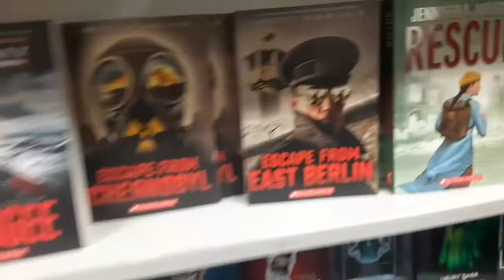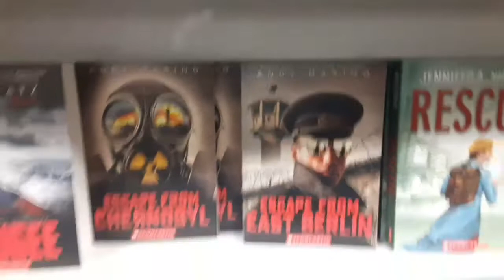США VLOG: 22-й день народження Анжелік/Хібачі ресторан/Книжний ярмарок/Всі разом - 7 листопада 2022